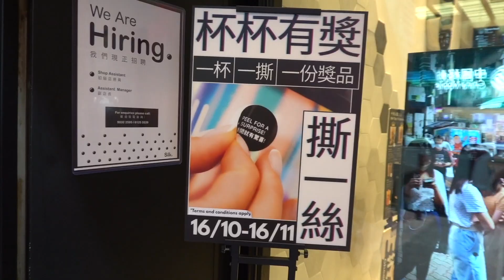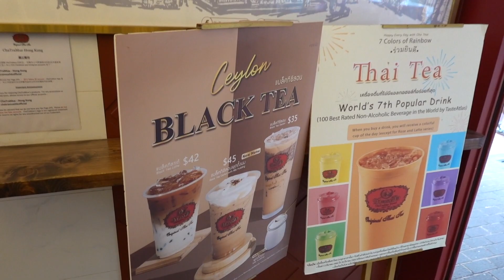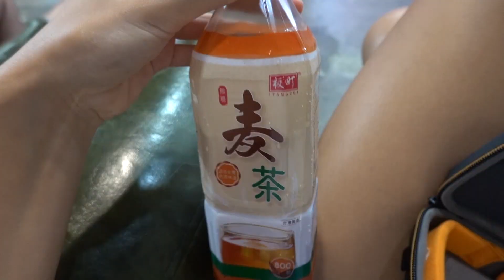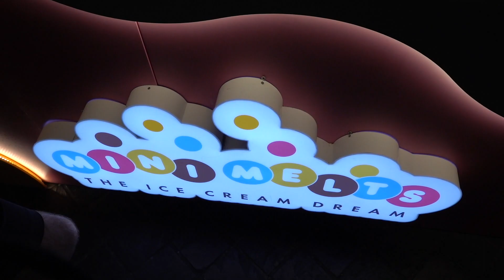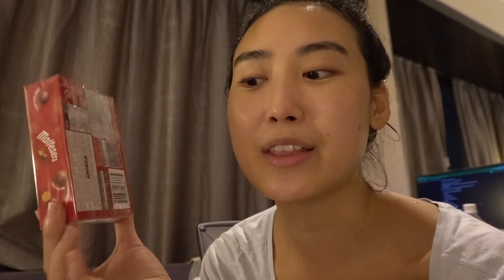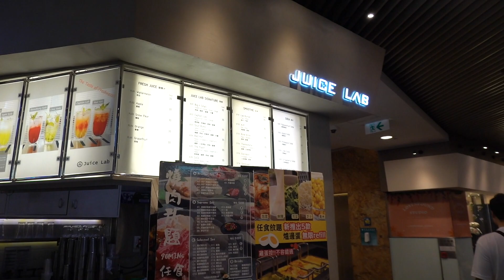EVERYTHING I Ate In Hong Kong! (so yummy)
Howdy!
Here is everything I ate this week in Hong Kong!
LOL at carters new haircut….I guess he has a very unique head shape so most hairstyles look a bit interesting on him.
I will dream about the shrimp dim sum. The high tea cruise vlog is coming up next!

Song: Lakey Inspired - In My Dreams